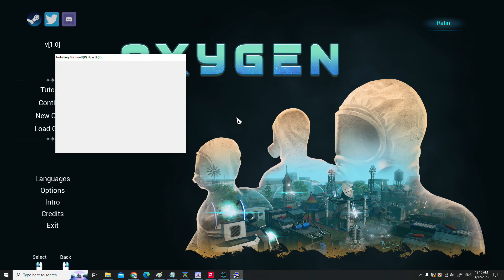OXYGEN Gameplay 40 Mins Gameplay Best Strategy Games 2023